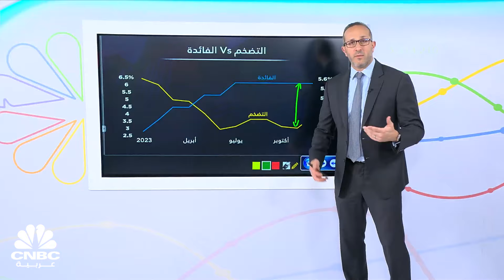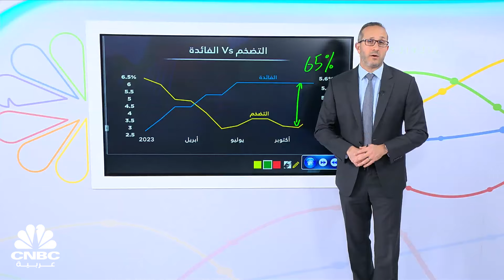بعد التسارع المفاجئ للتضخم.. هل يؤجل الفدرالي قرار خفض الفائدة؟